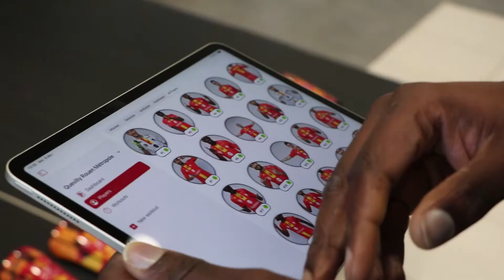Tibtop devient partenaire des Rouges et Jaunes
A l'occasion de la signature du nouveau partenariat entre la marque normande et QRM, les joueurs de l'équipe professionnelle se sont vus remettre des protèges tibia connectés à leurs effigies !